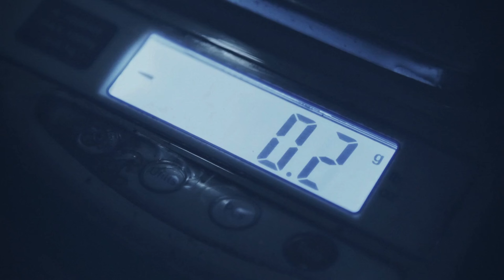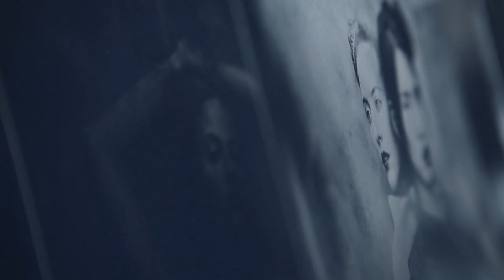If you want to change your life than see this video